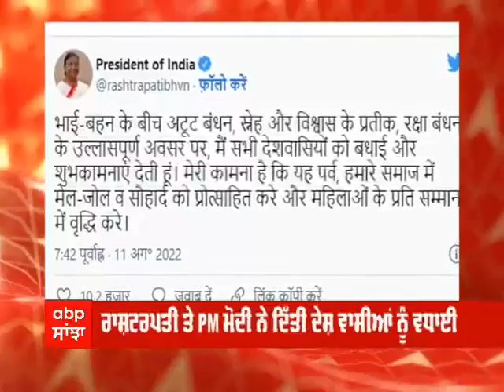ਦੇਸ਼ ਭਰ ਵਿਚ ਮਨਾਇਆ ਜਾ ਰਿਹਾ ਰਖੜੀ ਦਾ ਤਿਉਹਾਰ